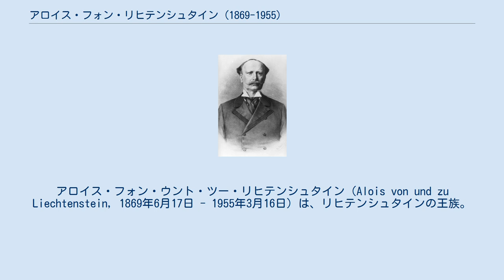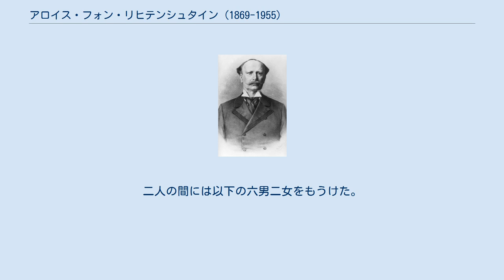アロイス・フォン・リヒテンシュタイン (1869-1955)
アロイス・フォン・ウント・ツー・リヒテンシュタイン（Alois von und zu Liechtenstein, 1869年6月17日 - 1955年3月16日）は、リヒテンシュタインの王族。
全名はアロイス・ゴンサーガ・マリア・アドルフ（Alois Gonzaga Maria Adolf）。
リヒテンシュタイン公子アルフレートの次男で、フランツ・ヨーゼフ2世の父。
 1869年6月17日、リヒテンシュタイン公ヨハン2世の従弟であるアルフレートと、その妃でヨハン2世の姉であるヘンリエッテの間に第四子としてホレネック（現オーストリア・シュタイアーマルク州ドイチュランツベルク郡）で生まれた。
 アロイスは1923年2月26日、自身の公位継承権を長男のフランツ・ヨーゼフに譲ることを宣言した。
当時公位に即いていたヨハン2世もその弟であるフランツも未婚で、アロイスは継承権第2位であった。
 1955年3月16日、アロイスはファドゥーツで死去した。
 アロイスは1903年4月20日にオーストリア大公カール・ルートヴィヒの末娘であるエリーザベト・アマーリエとウィーンで結婚した。
二人の間には以下の六男二女をもうけた。